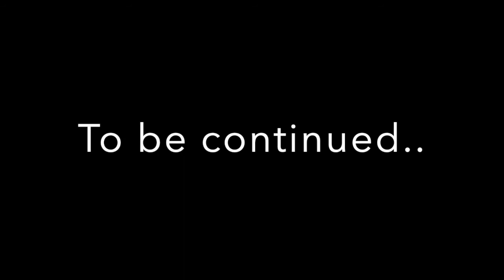English Cathedrals Cycle Ride (Part1)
In July 2021, I began a journey around the cathedrals of England by bike. Following the routes (which can be found I set off from my home cathedral of Southwark.